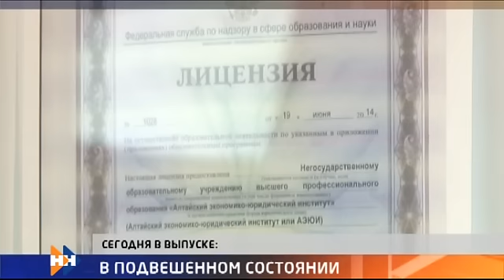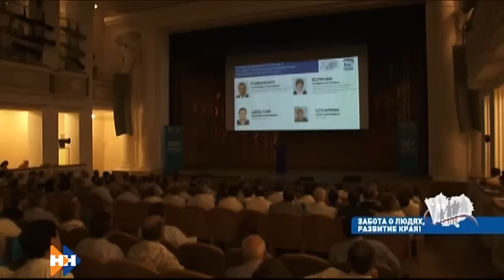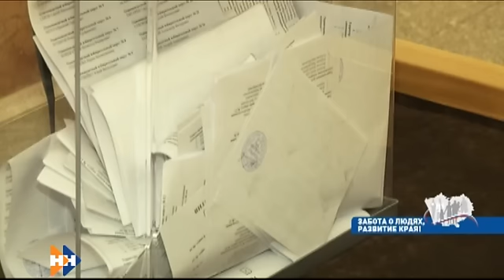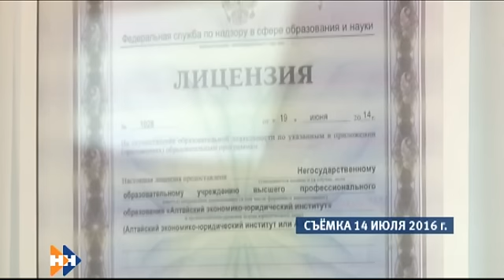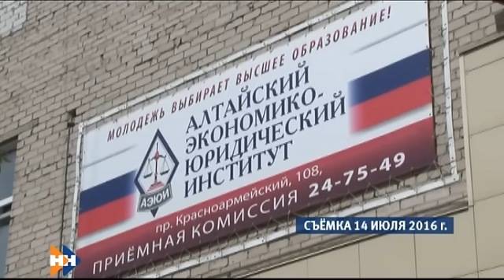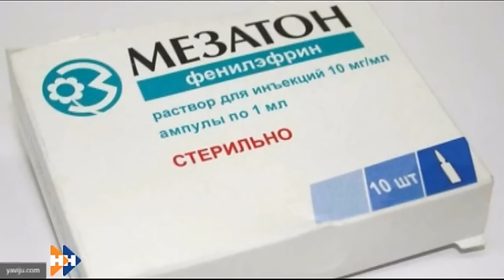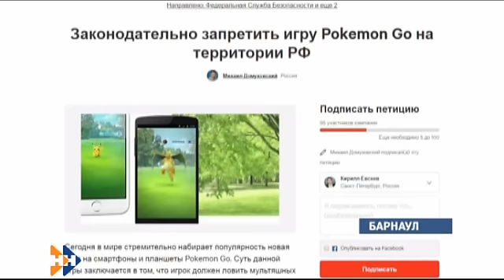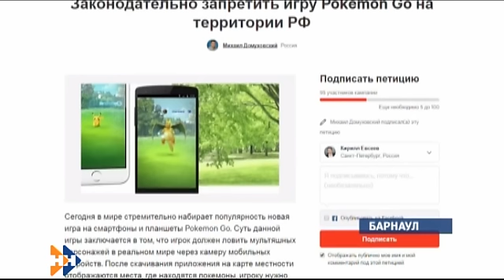Информационная программа «Наши новости» 22.07.16